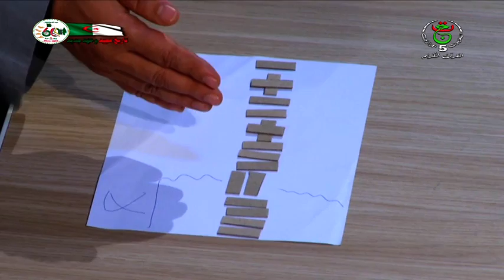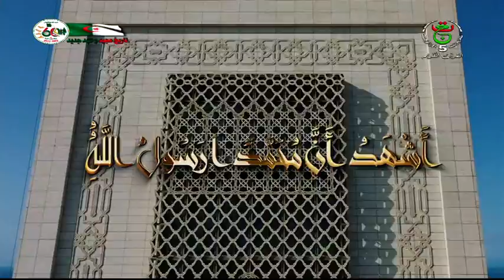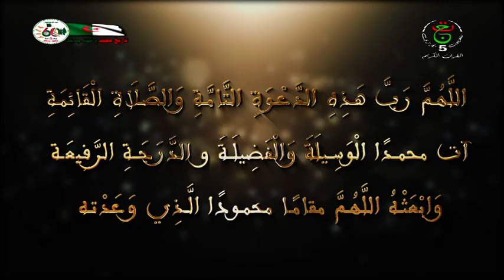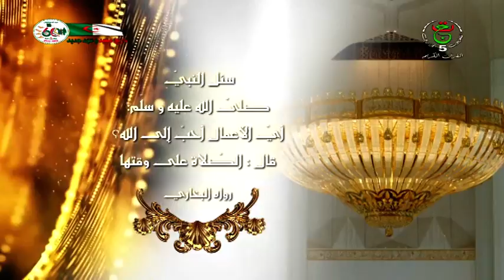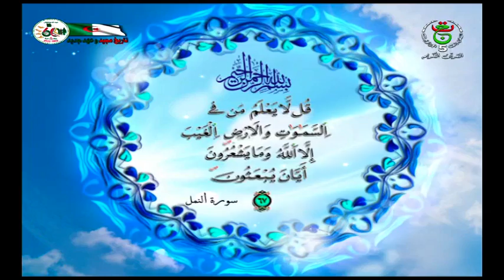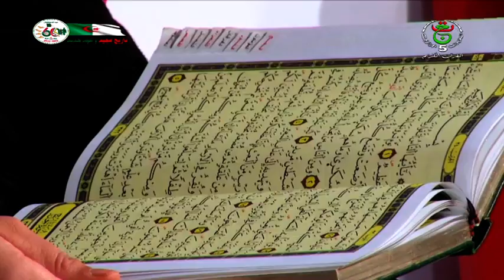كلمة الله هي العليا ـــ المراهق و علاقته باليوم الآخر